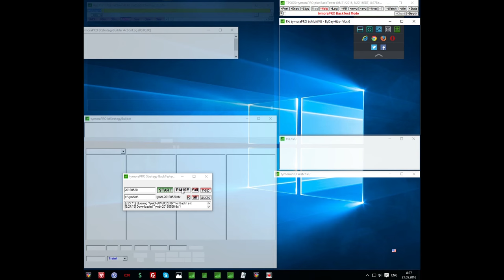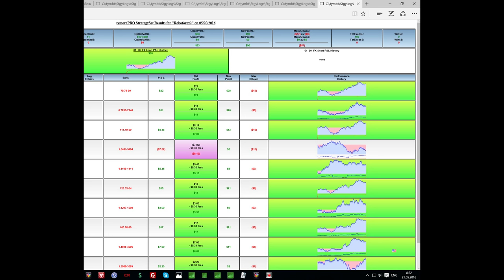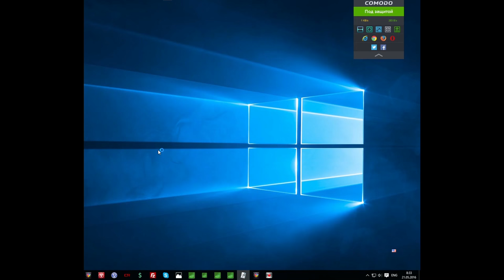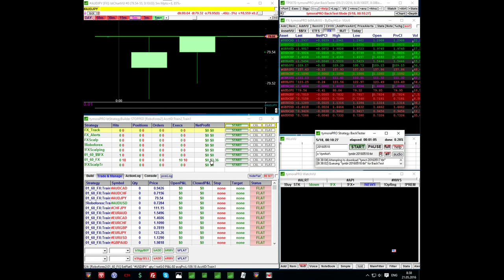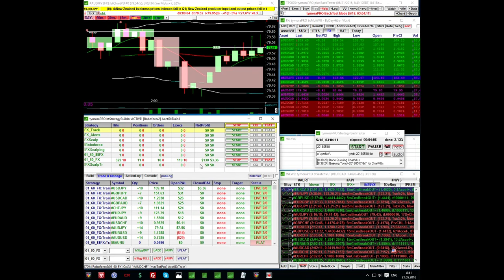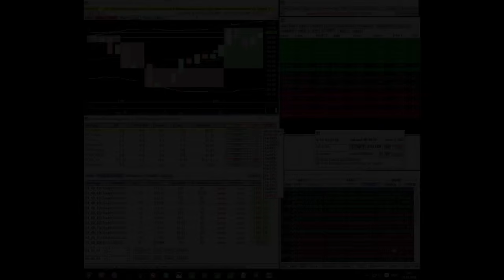Беспроигрышная стратегия форекс профитмания от Геннадия Бабака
Беспроигрышная стратегия форекс профитмания:
В этом видео я показываю новую торговую стратегию, созданную на базе американской торговой платформы таймора про. Сделки выводятся на моего брокера - швейцарский банк, детальнее о моем форекс брокере читайте в этой статье:
Возможно Вам будет интересна и полезна эта информация:
Скачай книгу "Секреты трейдера" бесплатно:

Profitmaniadaytrading